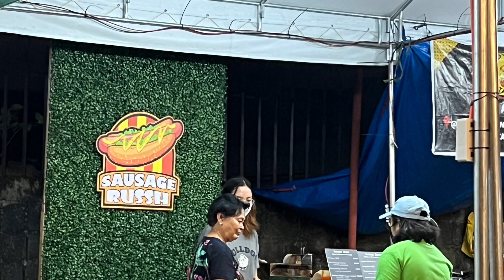Sausage Russh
@Greenpark Village Cainta
Zone 5 Banchetto